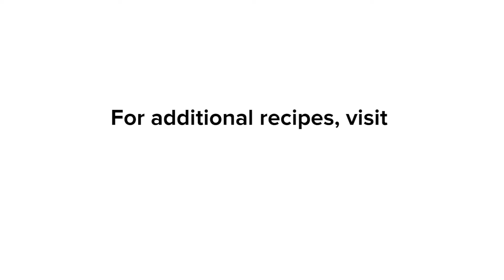Baked and Honeyed Pears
for this and other delicious healthy recipes!

As temperatures and leaves begin to drop, we crave warm hearty seasonal flavors. But that doesn't mean you cannot indulge without gaining weight. This Baked and Honeyed Pears recipe is the perfect blend of cool weather flavors and guilt free pleasure!